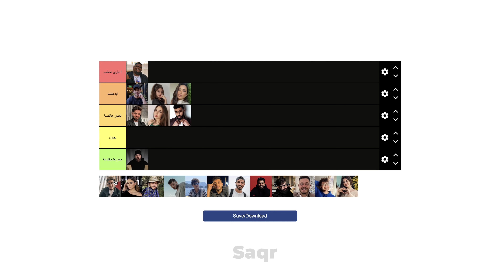قيمنا لبس المشاهير في خطبة احمد ابو الرب وصبا (ما عجبنا)😓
قناة صباغ: @mosabbaggh
اكتبولي بالكومنتات شو بتحبوا نعمل فيه كمان 😂